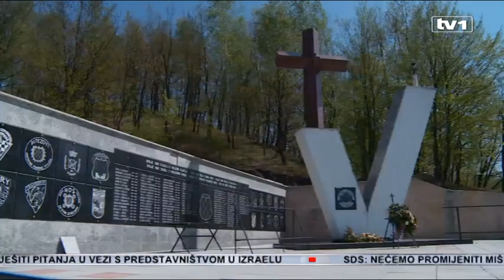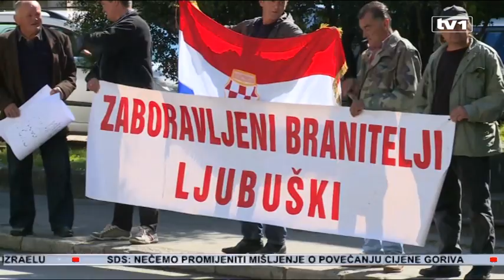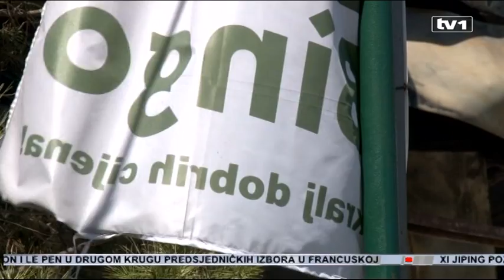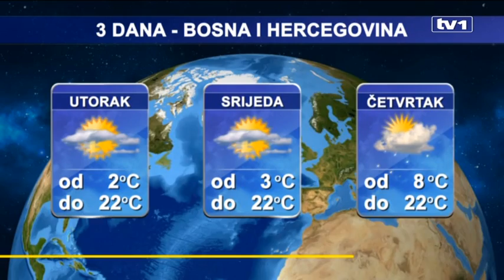Dnevnik u 19 - 24.4.2017.